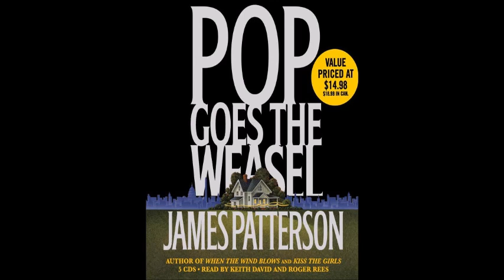20 Pop Goes the Weasel James Patterson 1999